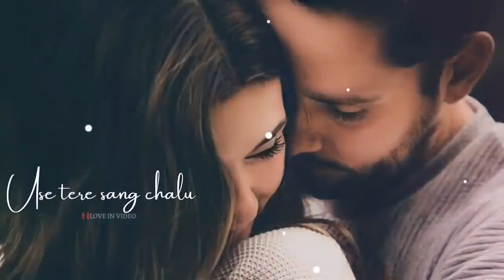Tujhe Tujhse Tod Lu Love. Story 💖💓 Touching Status Hindi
whatsapp stutas

___________________description______________________

Pakistani drama Ost songs status song WhatsApp status Urdu poerty status WhatsApp writer Ostsong Pakistani Urdu Pakistani Urdu poerty WhatsApp status